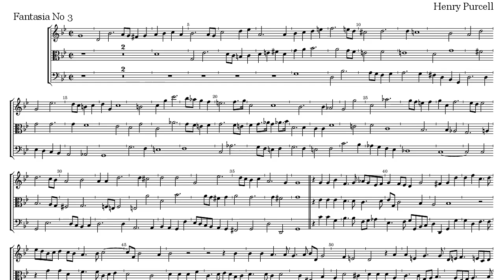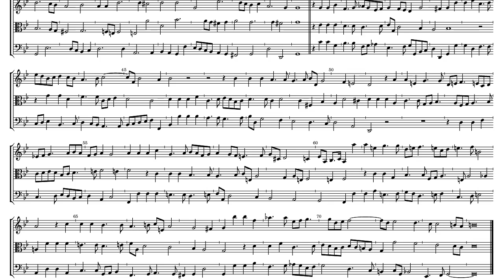Henry Purcell Fantasia 3 a 3